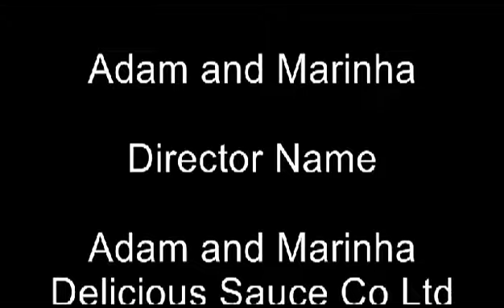Visitor from Spain Visited Adam and Marinha Delicious Sauce Co Ltd Stall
Thank you for all your likes and comments from Day one. We had a visitor drove all the way from Spain to visit Adam and Marinha stall Specifically

Thank you and see you all soon